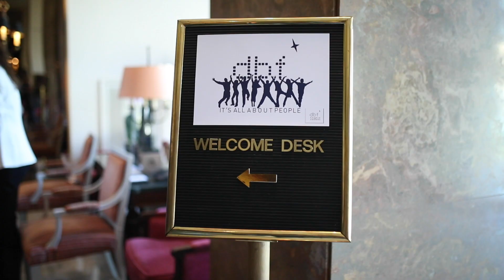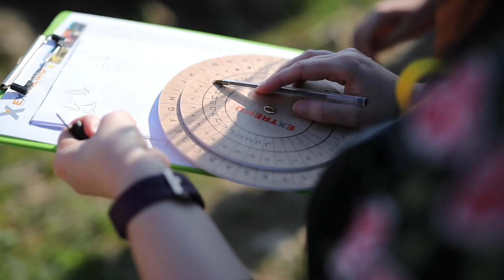ALL ABOUT PEOPLE, Estoril, March 2019 by DBF Events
Thank you again to all our partners who made this event happen and Above Air Media, Theo Southee for this video!